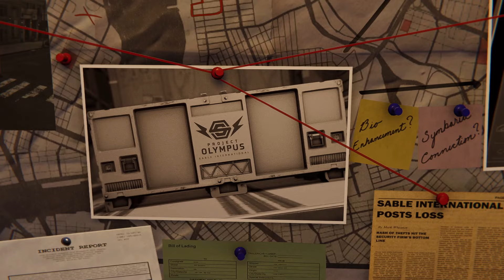Marvel Spiderman Remastered | DLC Silver Linning | 1. bölüm